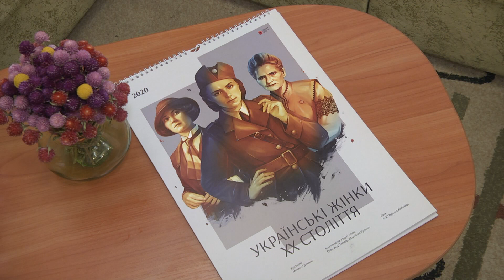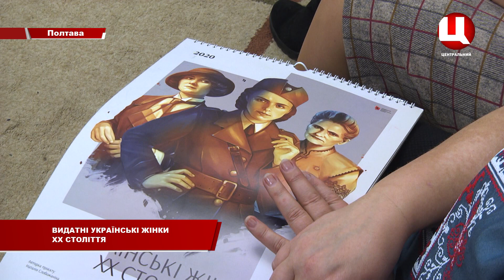Видатні українські жінки ХХ століття